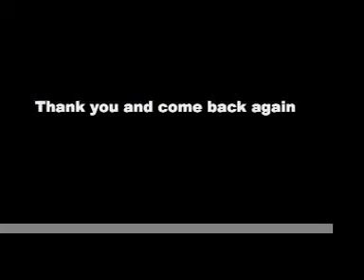High Heels - Sexy Girl Walking in a Pair of Pierre Silber's High Heels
Watch a sexy girl walk in a pair of Penthouse high heels. Great High Heel Shoes and sexy legs. Watch a girl walk in high heels.  PH 451 ADRIAN